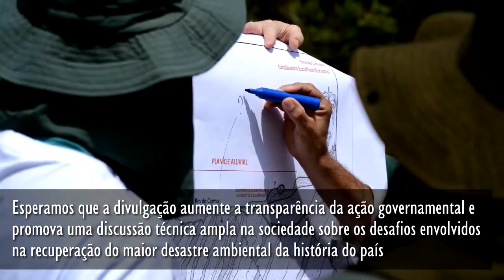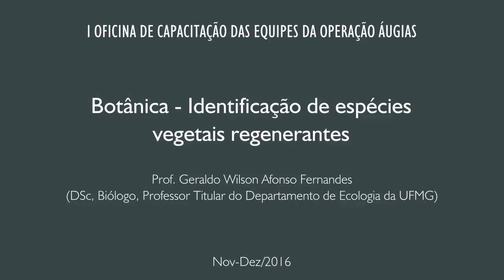Oficina Áugias 03 - Botânica - Geraldo Fernandes - Parte 01